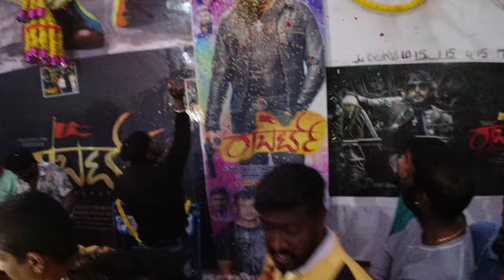roberrt challenging star darshan fans crazy celebration roberrt movie in theater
cinema viewers express their views on tha cinema as they come out watch robeert public review first day first show of roberrt kannada movie robeert celebration roberrt public review
rt public opinion
 reaction  this video made exclusive for youtube viewers by videobox